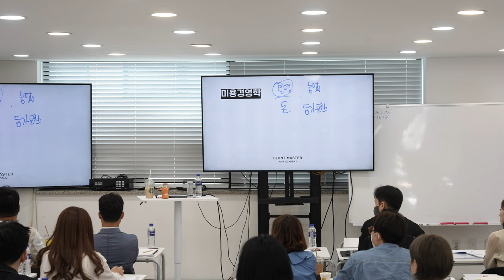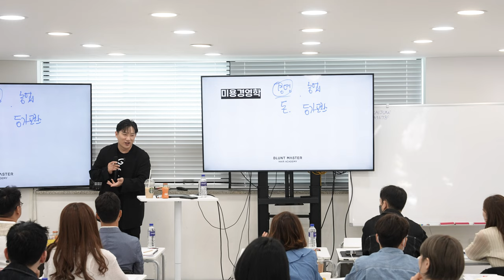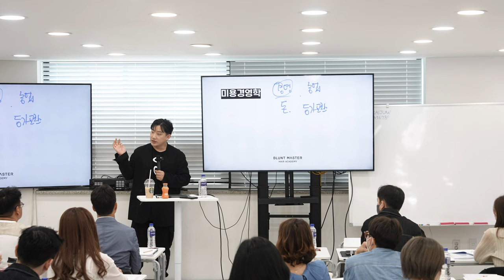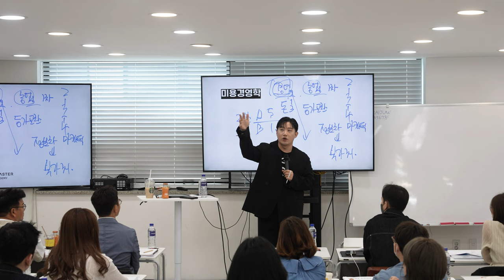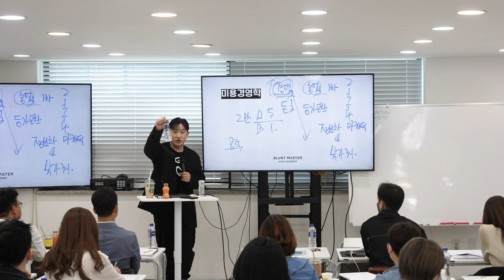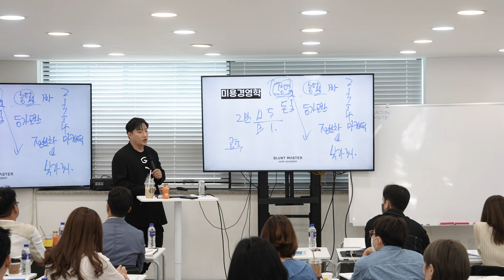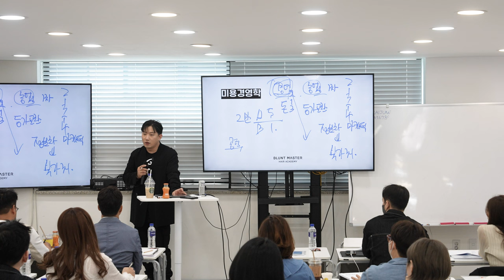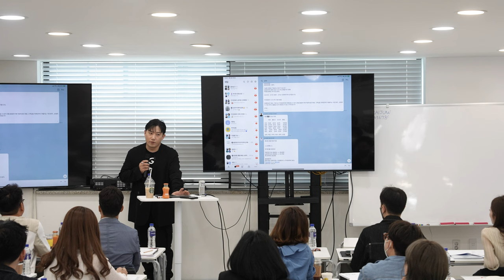마스터즈 특강 미용경영의 필요성 및 개념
마스터즈 경영교육 중 미용경영 브랜딩 강의 내용입니다.
동행해주셔서 감사합니다.